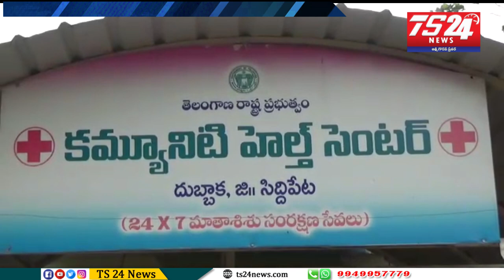TS24 Newsటాయిలెట్స్ శుభ్రం చేసి అందరికి ఆదర్శముగా నిలిచినా దుబ్బాక ఎమ్మెల్యే